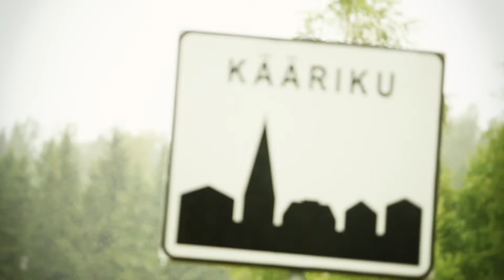16th Student Summer Games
16th Student Summer Games is a sportive and entertaining event that awaits youthful students and alumni from all schools of higher education. The Games will be held June 26-28, 2015 on the territory of Kääriku Sports Centre in Estonia.